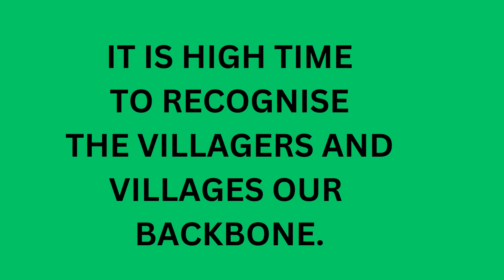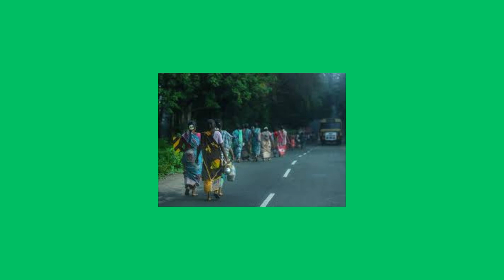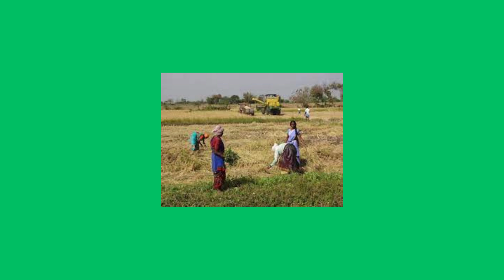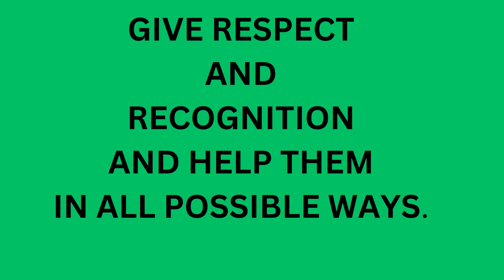OUR BACKBONE- OUR VILLAGERS- OUR VILLAGES